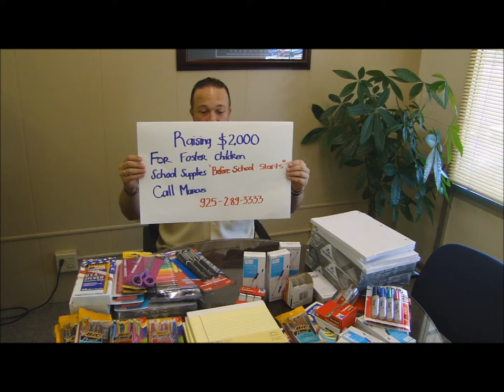June 2014 School Supplies Donation - Hinds Realty Group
We are putting together our June Donation , We are on a mission to raise  $ 2,000 for foster kids., Every Home that we sell we are donation to Children Hospital and School Supplies for foster kids.